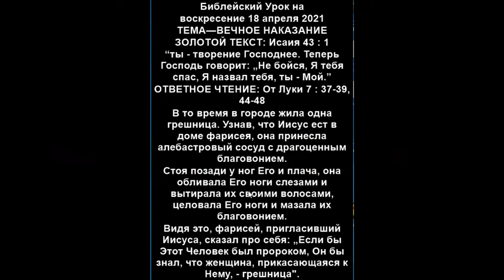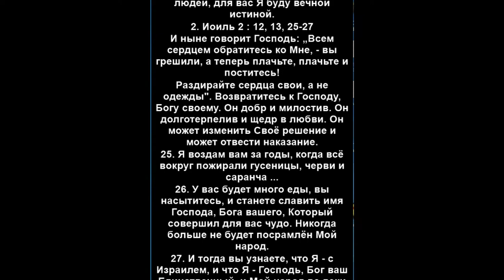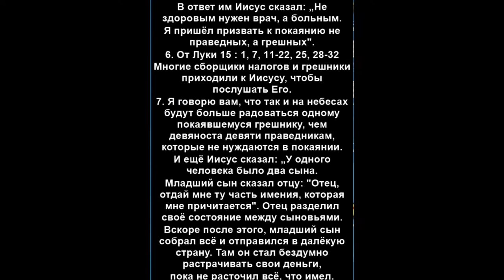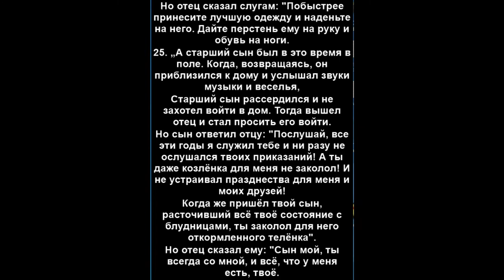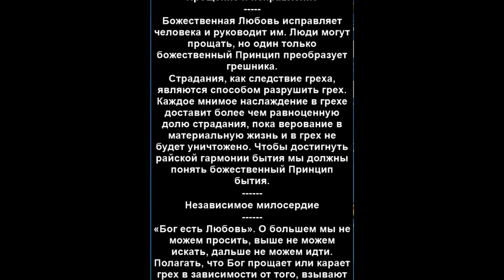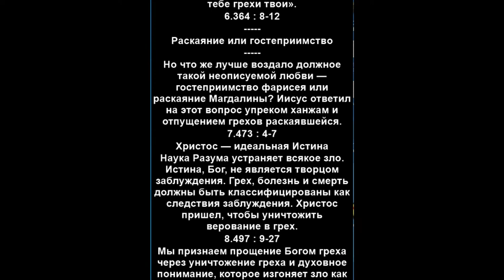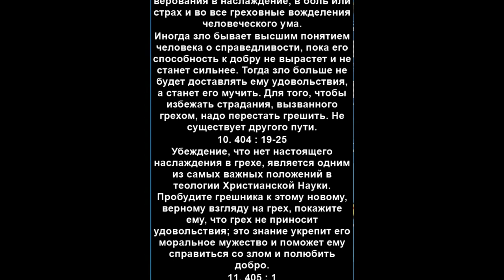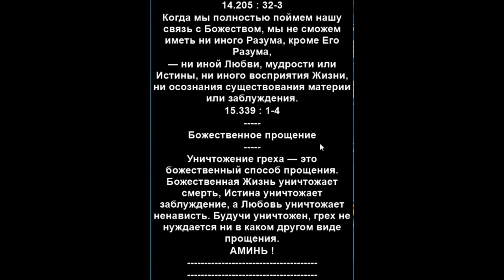Вечное наказание? Урок для целителей по молитве.